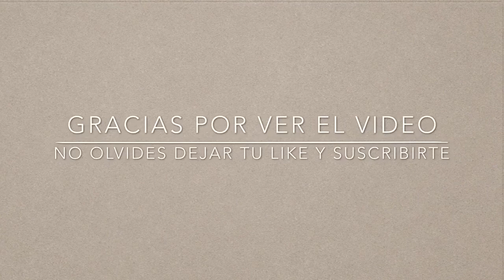Como se forman las cataratas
Hola amigos en este video les enseño cómo se forman las cataratas o cascadas y algunas de sus clasificaciones.